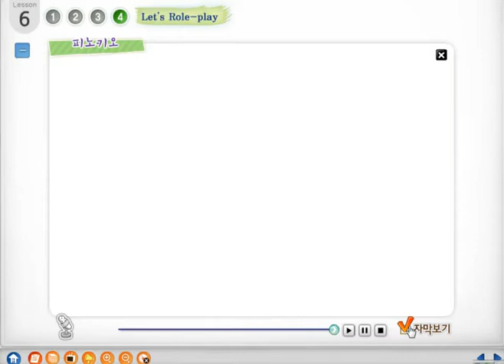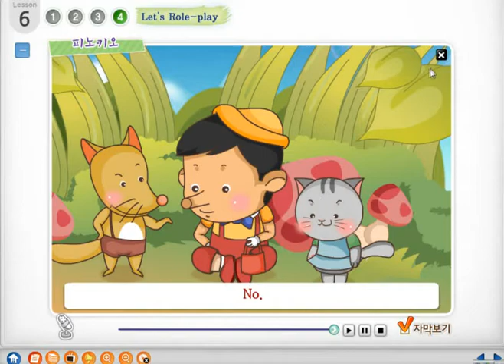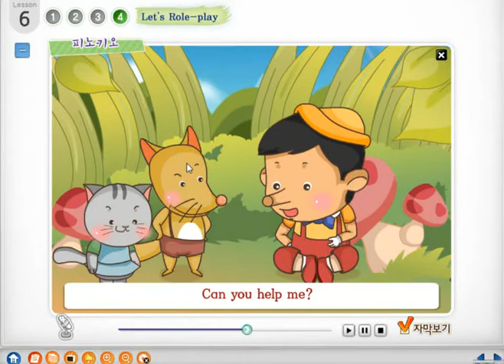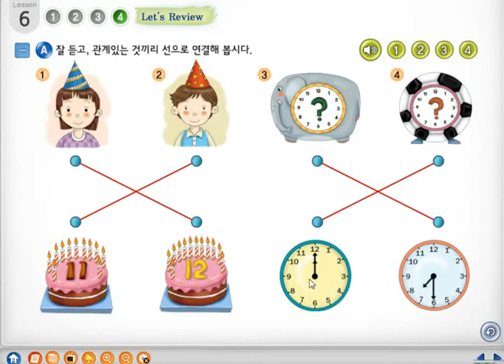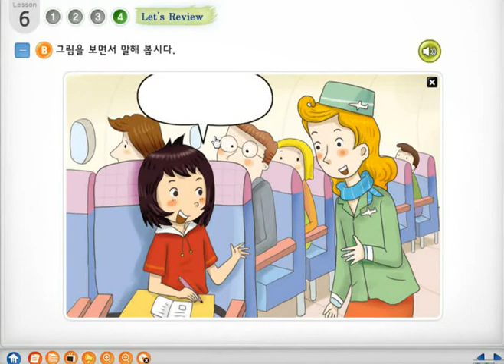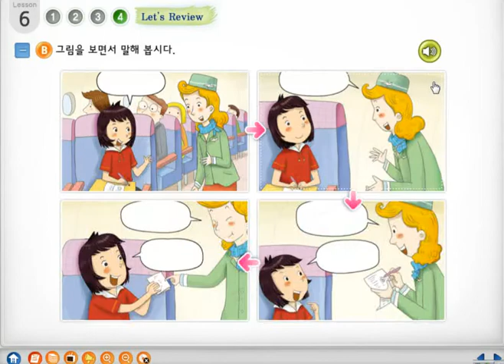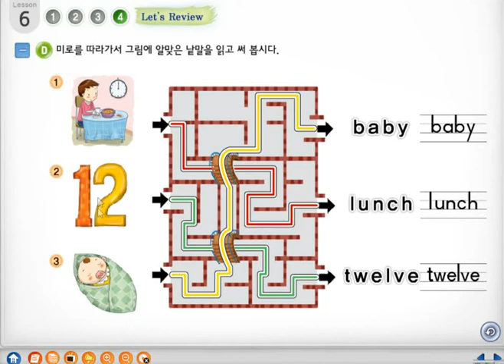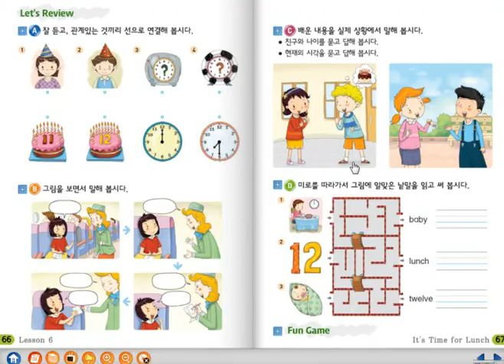새미학습 초등영어 4학년 1학기 6단원 4차시